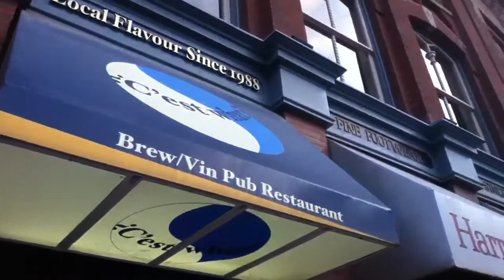Richard Underhill Musicians In Bars Getting Beer e1.34 Intro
Richard Underhill interview at C'est What?

Stich Wynston too!
Musicians In Bars Getting Beer e2.54